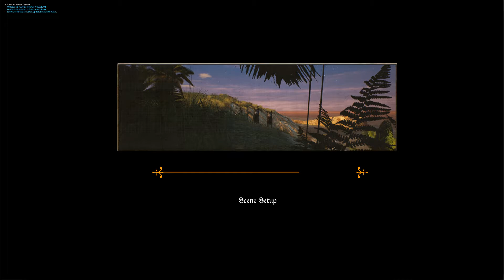WoA OpenTest 2019 01 01 07 42 26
Code Play-testing on the demo map.  50 male citizens on random.